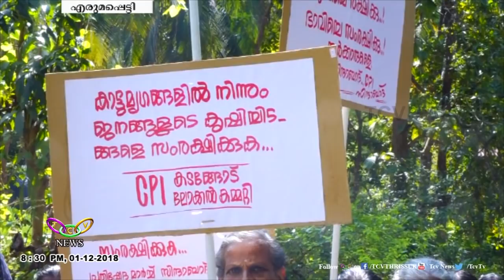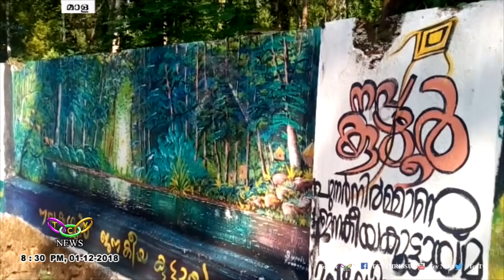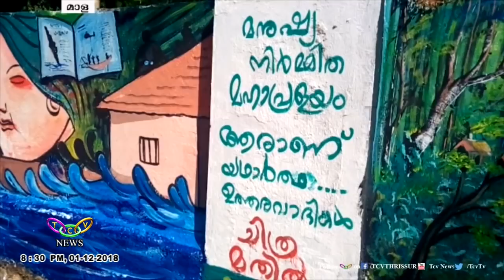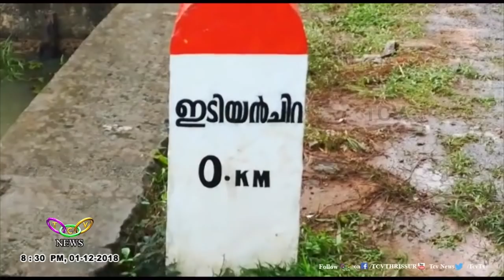TCV News@08:30PM 01 12 18